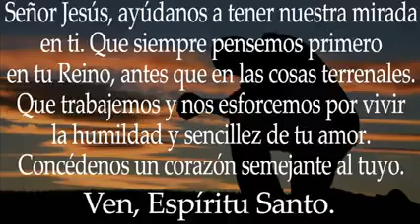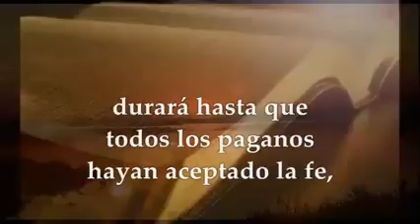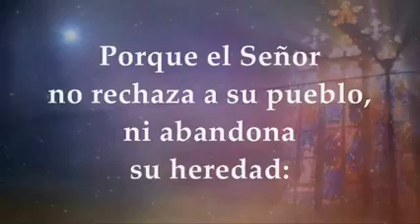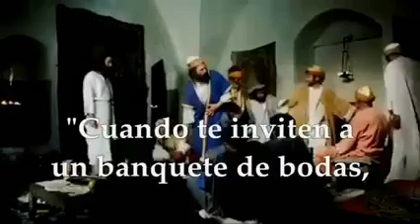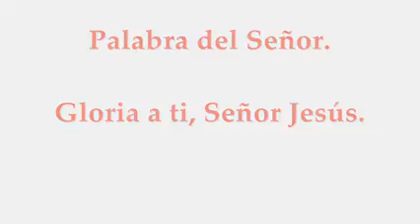Sábado 30 de Octubre 2021. Lecturas Bíblicas para hoy. Que me dice la Palabra de Dios en éste día.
Comparte con tus amistades y familiares. Sábado 30 de octubre 2021. Lecturas Bíblicas para éste día. Que me dice la Palabra de Dios. Como me llega la Palabra Divina en éste día. Bendiciones en tu vida.